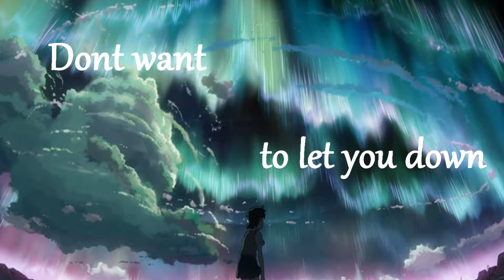Show me how^^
wohohoh ..in HD again xD
This one took me only a few hours ..hope you like it guys *heart* ^-^
Haha can't excape from the imagination...this movie is wonderful ... but at the end I found my self crying... 0_0 ...this ending was sooo sad...but after all the whole movie is amazing ^-^